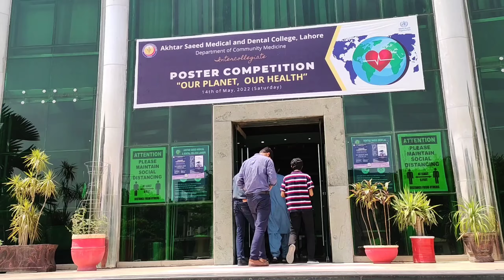Intercollegiate Poster Competition "Our Planet Our Health" 2022 at Akhtar Saeed Medical College